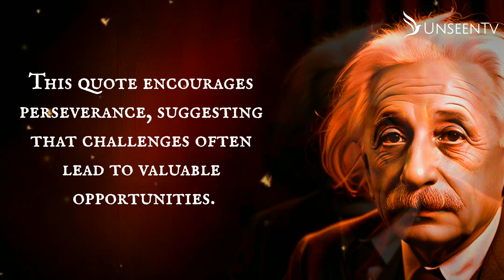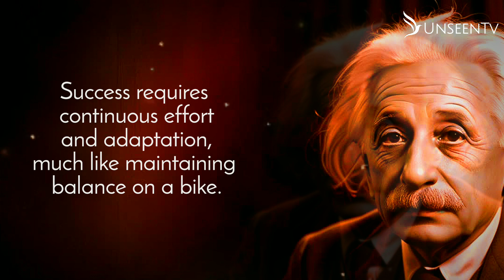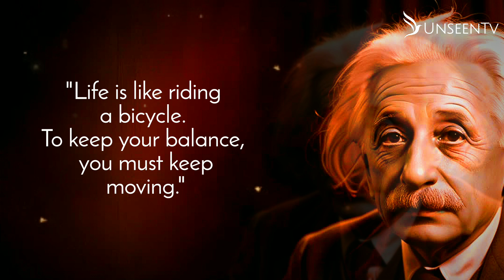Einstein's Dark Side: A Deep Dive into the Mind of a Genius | Mysterious Portrait Revealed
Discover the hidden depths of Albert Einstein like never before. In this dark, moody portrayal, we reveal a side of the genius that few have seen—a glimpse into the mind that changed the world. Experience a mesmerizing visual journey that captures the mystery, introspection, and brilliance of Einstein. Dive deep into the shadows of his thoughts, illuminated by subtle hints of light, bringing out the enigma of a man who dared to imagine the impossible. Watch now and see Einstein through a new lens.